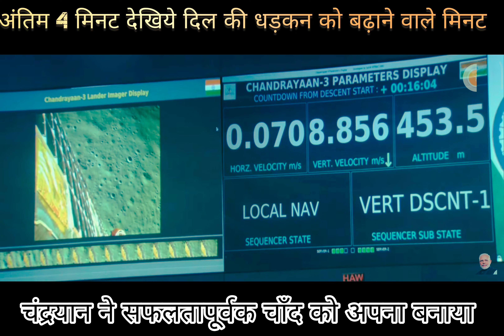चंद्रयान 3 की सफल लैंडिंग//inda's moon mission successful//भारत ने रचा इतिहास#indiamoonmission